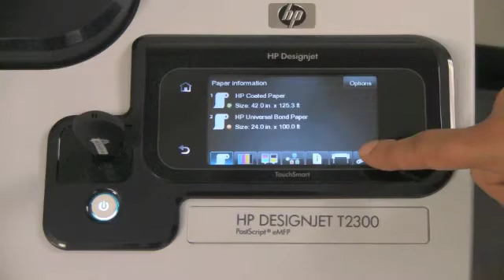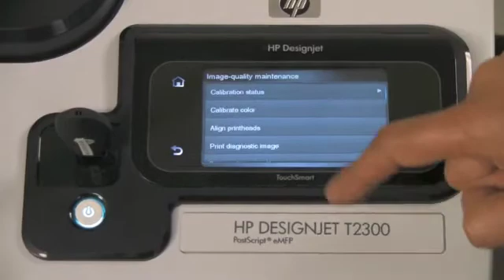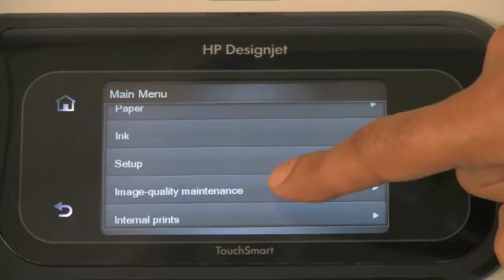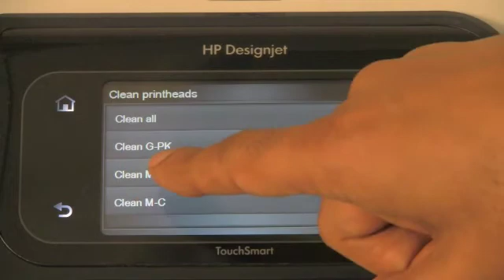HP Designjet T2300eMFP Image Quality Maintenance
Learn how to use the image quality maintenance diagnostic tools of the HP Designjet T2300eMFP.  This applies to the HP Designjet T790ePrinter and T1300ePrinter as well.